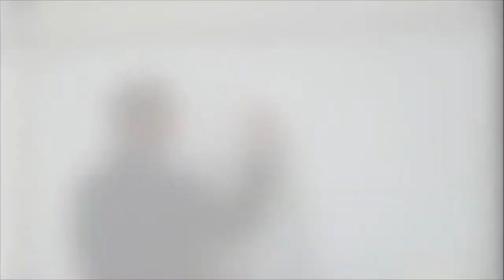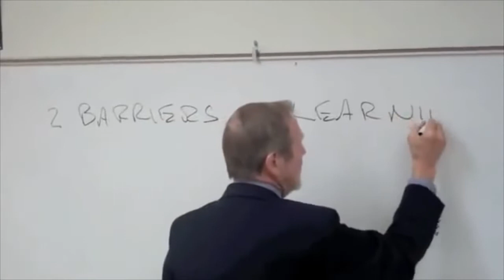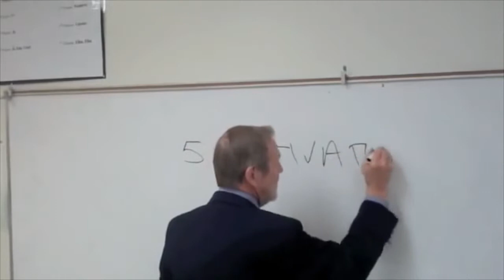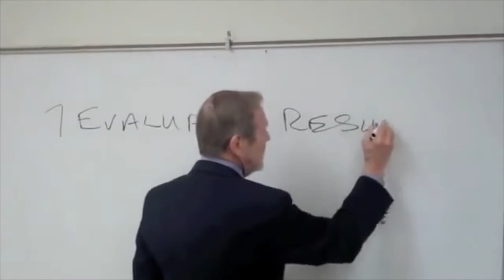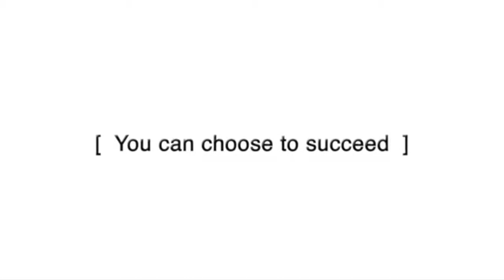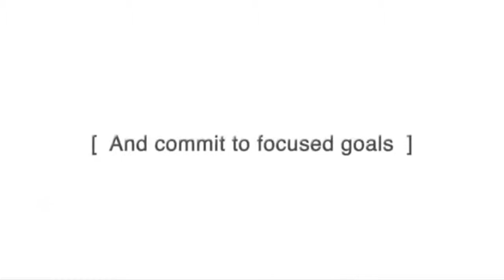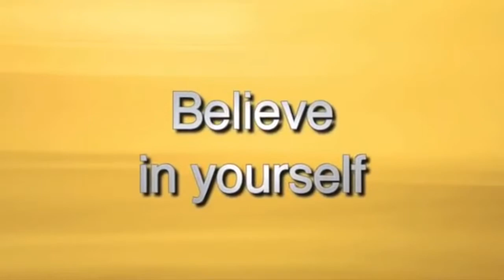BAM news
This is a a news about why students drop out of school as well as advice to those that drop to get back in track once more. We gather information from other videos about this circumstances.